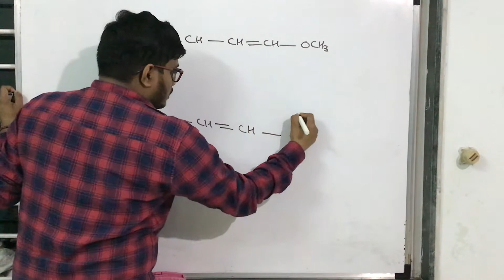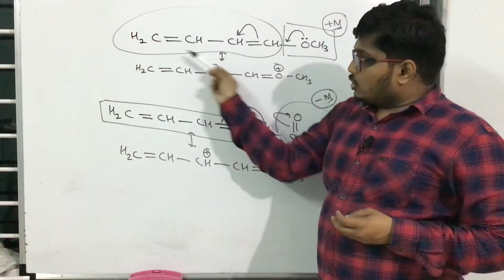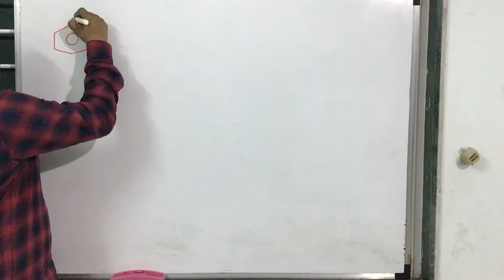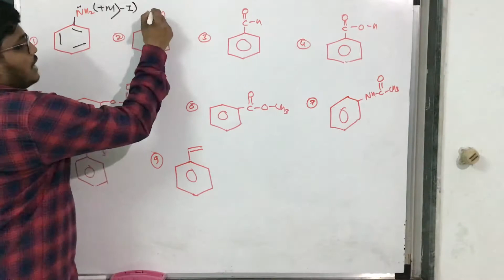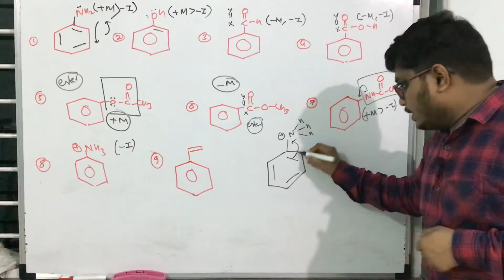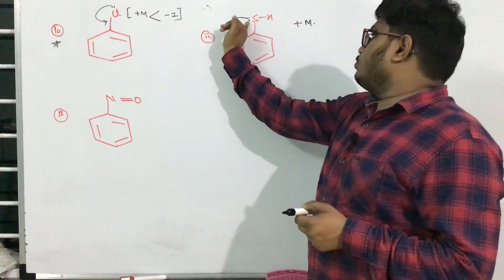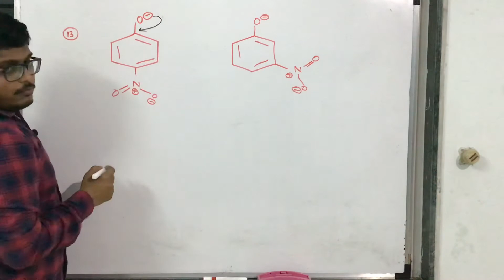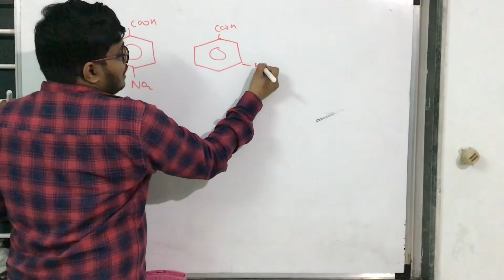G.O.C. - 8 : Mesomeric Effect for JEE||NEET||BOARDS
This video gives you a clear cut concept regarding Mesomeric effect. It also include previous year JEE & NEET question which are related with the same.